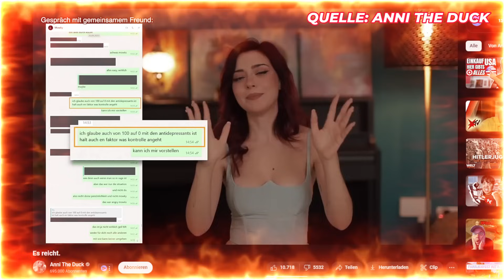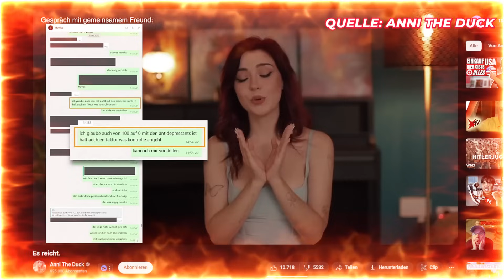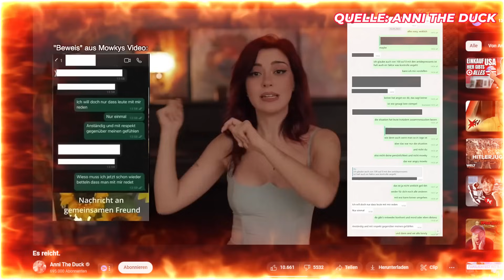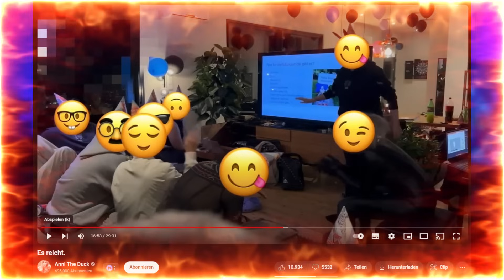Anni The Duck - HEFTIGE VORWÜRFE GEGEN MOWKY!